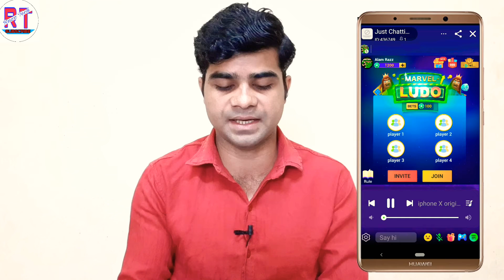Yo Yo App Kaise join kare।।YoYo Voice Chat Room Kaise Agency join Kare। YoYo App paise kaise kamaye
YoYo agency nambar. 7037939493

Hi dosto me is video me bataya hu  Yo Yo App agency kaise join karenge aur paise kaise earning karenge aur is aap me game kaise jon karenge sab kuch to iske liye video pura dekhna .

YoYo app kaise join kare

yoyo aap kaise download kare

yo yo app me gam kaise khele

Yoyo app me paise kaise kamaye

Yoyo app keya hai

yoyo app kaise use kare

Yoyo app se paise kaise nikale

Yoyo app